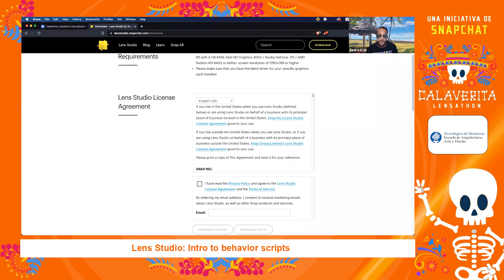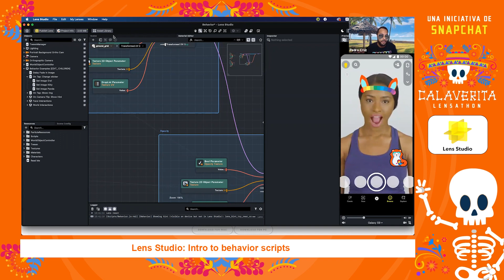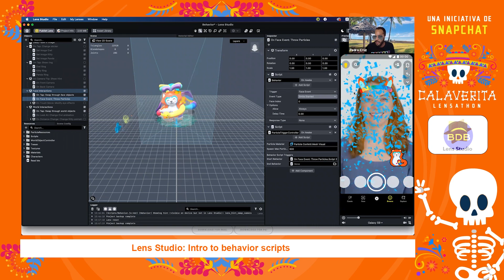Tutorial Calaverita Lensathon: Lens Studio: Intro to behavior scripts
Participa en Snap Calaverita Lensathon, una iniciativa de Snapchat que se llevará a cabo del 01 de septiembre al 11 de octubre.

Bolsa acumulada de $291,000.00 mxn